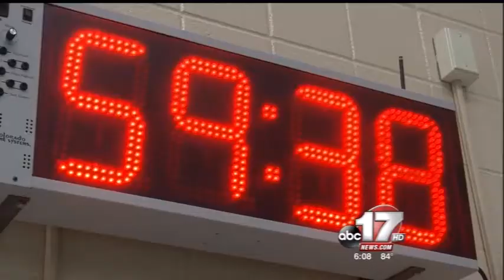Columbia athlete overcomes disability by swimming in Special Olympics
Allison D'Agostino geared up for her fourth year in the swimming competition. She suffers from a cognitive delay. In other words, she said she has trouble comprehending things under pressure. It's a disability that Allison told ABC 17 has not held her back in life. In fact, she lives by herself in her own apartment in Columbia, works at a local restaurant and hosts her own radio show online.